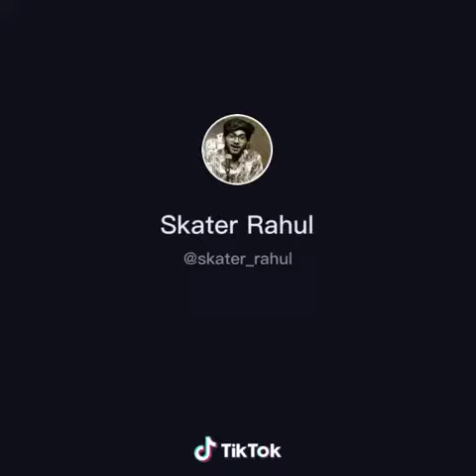Status for#yaari new trending shayri on yaari( dosti)